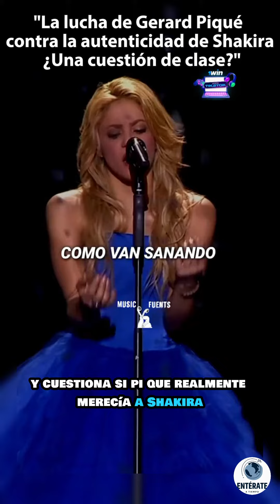"La lucha de Gerard Piqué contra la autenticidad de Shakira: ¿Una cuestión de clase?"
Gerard Piqué se sentía incómodo con la genuinidad y la alegría de Shakira, ya que no se ajustaba a sus estándares de clase. Aunque ella irradiaba felicidad y entusiasmo, cualidades que alegraban a cualquiera, Piqué intentaba apagar esa luz, avergonzado de que su familia considerara a Shakira como alguien de una clase social inferior debido a su origen latino y su profesión de cantante.

Este video ilustra cómo Piqué intentaba sofocar la autenticidad y la felicidad natural de Shakira, lo que nos lleva a reflexionar sobre las relaciones que pueden opacar el brillo y la vitalidad de uno. La presión de Piqué para que Shakira se ajustara a sus expectativas de clase revela una dinámica desigual en la relación, donde uno trata de imponer su visión sobre el otro.

Es evidente que Piqué no apreciaba plenamente la personalidad y el brillo único de Shakira, subestimándola por su origen latino y su carrera como cantante. Esto suscita interrogantes sobre el respeto mutuo y la aceptación en una relación, y cuestiona si Piqué realmente merecía a Shakira si no podía aceptarla tal como era.

La pregunta sobre si Piqué merecía o no a Shakira es subjetiva y depende de cómo se valoren la consideración, el respeto y la autenticidad en una relación. Sin embargo, resulta claro que intentar cambiar o reprimir la esencia de alguien por motivos de estatus social demuestra una falta de empatía y consideración, lo cual puede minar la felicidad y estabilidad de la relación.